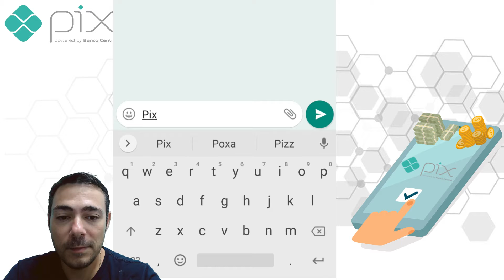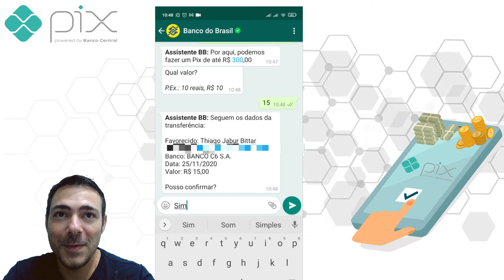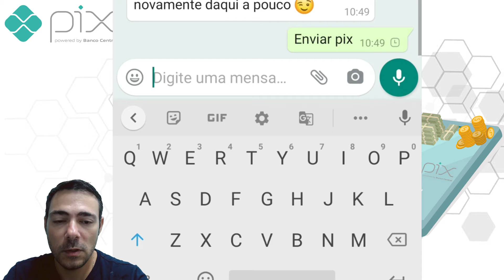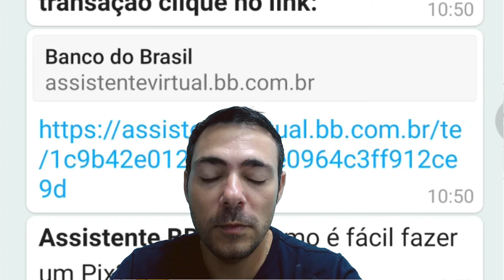PIX pelo WhatsApp e Banco do Brasil: SERÁ QUE FUNCIONA? É BOM? COMPENSA? É SEGURO?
Enviar dinheiro usando PIX pelo WhatsApp e Banco do Brasil: SERÁ QUE FUNCIONA? É BOM? COMPENSA? É SEGURO? RESOLVIDO!

Será que funciona sem a senha da conta?

Minha avaliação e análise sobre todo esse processo do ponto de vista a usabilidade!